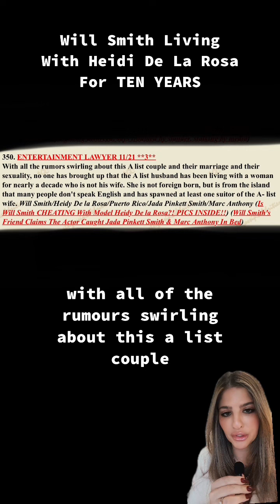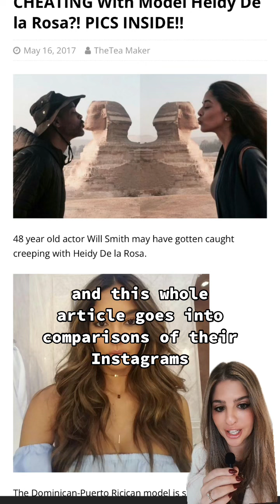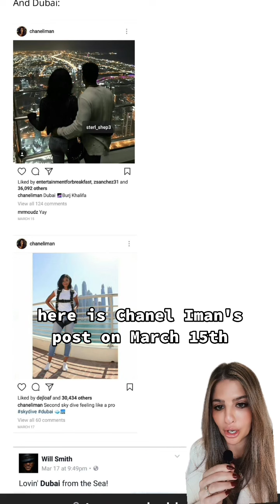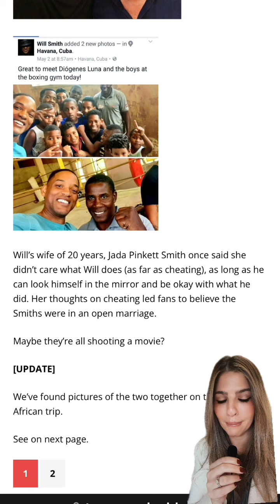Will Smith Living With Heidy De La Rosa For TEN Years